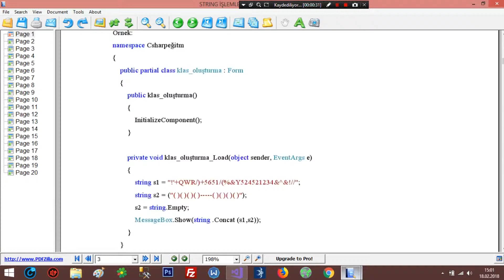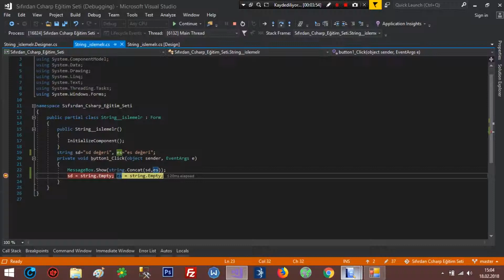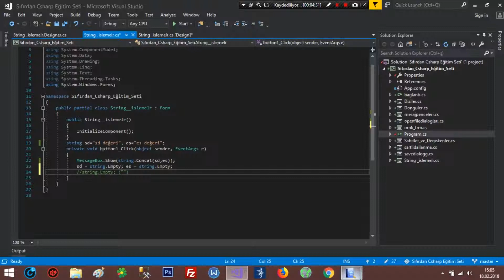C# String İşlemleri String Empty Kullanımı | Sıfırdan C# Eğitim Seti